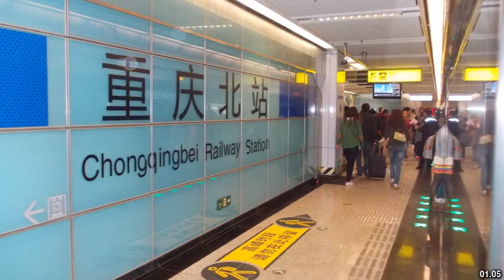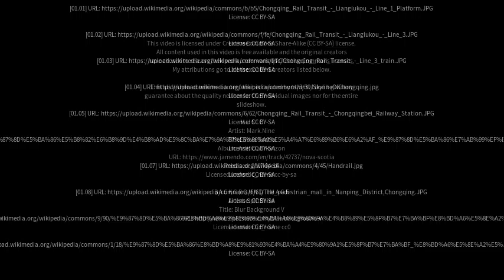Best places to visit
Best places to visit - Lianglukou (China) Best places to visit - Slideshows from all over the world - City trips, nature pictures, etc.